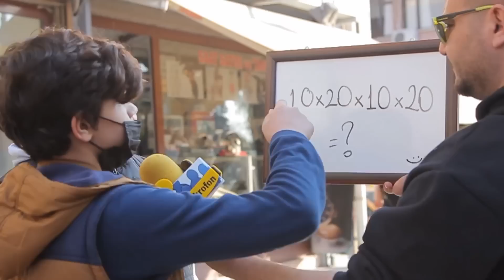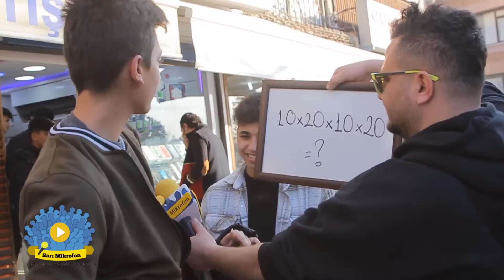10x20x10x20 = ? - SARI MİKROFON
Sarı Mikrofon bu bölümde zor gibi görünen ama kolay olan bir Matematik sorusu sordu. Ortaya eğlenceli görüntüler çıktı.

Videoyu beğen!

Keyifli Seyirler..